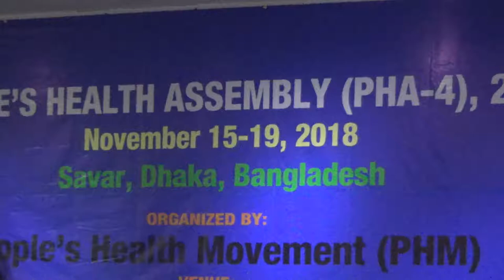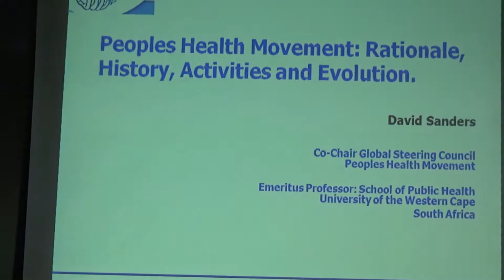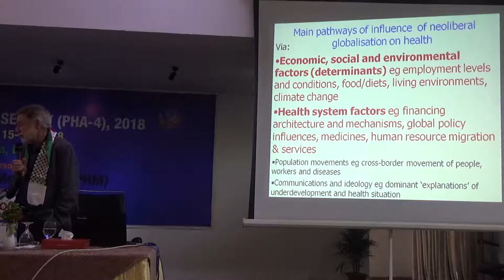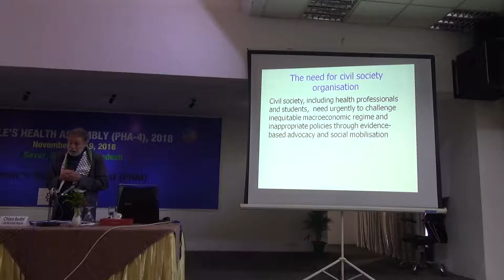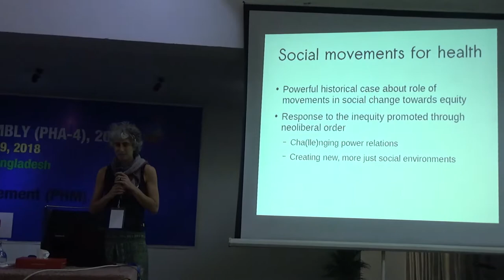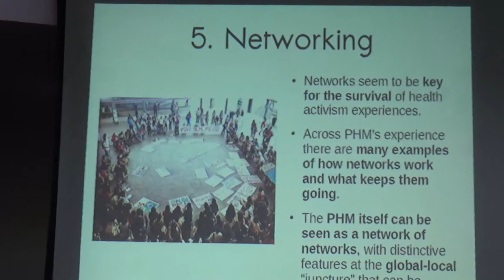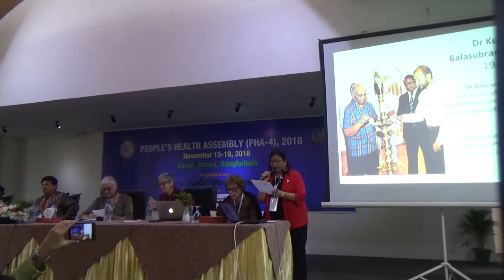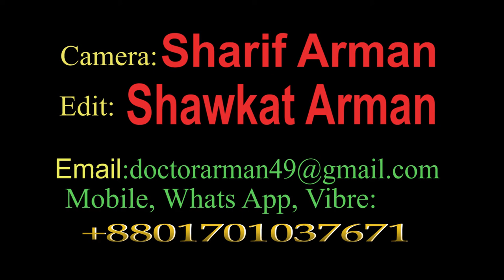PHM4 DAY1C PLANARY3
Mohammed Shawkat Ali ( Doctor Arman) making Video since 1980, He is the Professor of Forensic Medicine at GONOSHASTHAYA SAMAJ VITTIK MEDICAL COLLEGE & Medical Law at GONOBISWABIDYALAY (PEOPLES UNIVERSITY). Also working in field of telemedicine & Innovative Research.